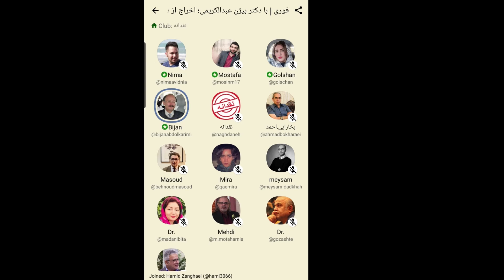دلایل اخراج بیژن عبدالکریمی از زبان خودش